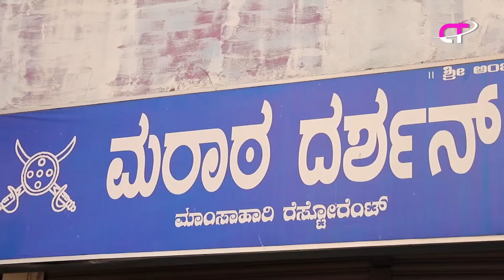ಅತಿ ಸುಲಭ ಮತ್ತು ರುಚಿಕರವಾಗಿ ಮಾಡಿ ಹೈದರಾಬಾದಿ ಚಿಕನ್ ದಮ್ ಬಿರಿಯಾನಿ| Word Famous Hyderabadi Chicken Biryani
How to make Hyderabadi Chicken Dum briyani recipe in kannada | Chicken Biryani | Dum Biryani | Muslim Biryani | Authentic Chicken Dum Biryani | Biryani recipe | Eacy recipe | Maratha darshan | Colour Talkies Vlogs |

ingredients

Fried onion - 7
biriyani powder - 1 tsp
cloves- 4
chinnamon stick - 1
coriander Leaves  & mint leaves
oil - 200ml

ingredients For Biryani Powder
cloves- 6
chinnamon stick - 2
japatre
buy leaf- 1
black green cardamom - 2
marati moggu- 2

Address:
MARATA DARSHAN
NON-VEG RESTORENT
#04, Miller tank bund road, Behind SHIFA Hospital, Queen's road Bangaluru-560052.